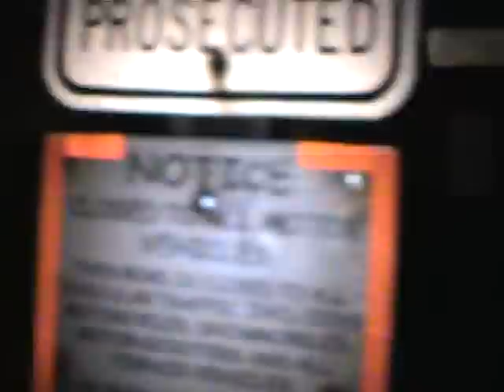Norfolk Southern 592 at Marietta, PA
As part of my family trip to Pennsylvania for one week, the house we were staying in is right along Norfolk Southern's Port Road Branch (former PRR) in Marietta, PA. I'm standing right by MP 42.0 where one of the many defect detectors are.

11:28 PM
NS 592 Coal Loads - eastbound
Origin: Shire Oaks, PA
Destination: Baltimore, MD (Coal Exchange)
Dash 8-40CW 8328 leading
Length: 128 Cars